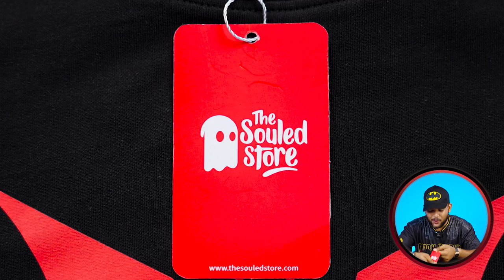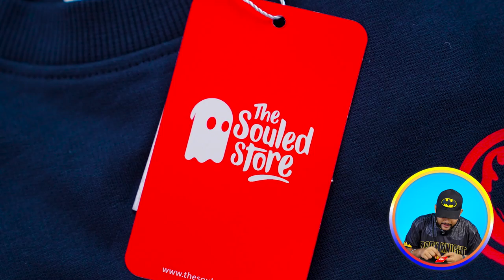P2: Best Looking OVERSIZED T-SHIRTS For Men 🔥 THE SOULED STORE T-Shirt Haul Review 2023 | ONE CHANCE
The Souled Store Batman Men Oversized T-Shirts

Intro: 0:00
1 the Souled store T-shirt for men: 0:10
2 the Souled store T-shirt for men: 0:59
3 the Souled store T-shirt for men: 2:11
4 the Souled store T-shirt for men: 3:13
5 the Souled store T-shirt for men: 4:27